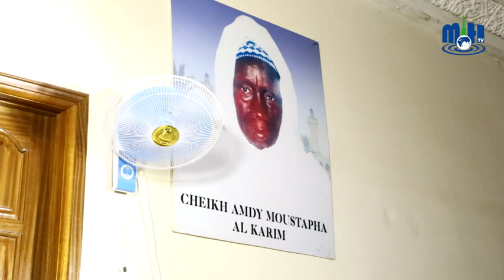EXCLUSIF: MAOULHAYAT RACONTÉ PAR SA MÈRE...REGARDEZ!!!